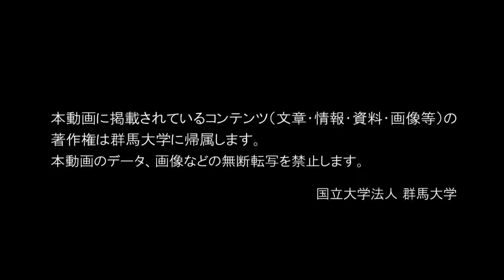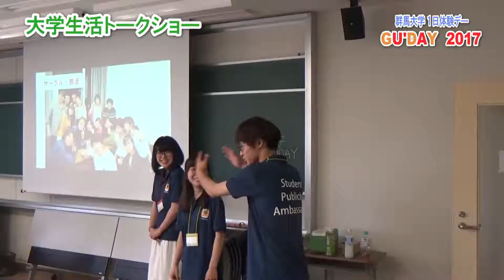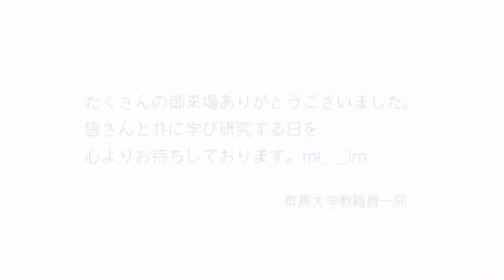群馬大学１日体験デー GU'DAY 2017（2017.7.9開催）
群馬大学の全学部オープンキャンパス「群馬大学1日体験デー GU'DAY 2017」の様子をまとめました。当日は暑い中、沢山の方にご来場いただきありがとうございました。今回から、在学生の広報チーム「学生広報大使」がスタッフとして様々な企画に登場しましたが、いかがでしたか！？